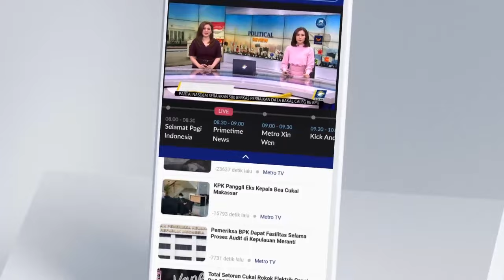Empat TPS di Lamongan Gelar Pemungutan Suara Ulang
MetroTV, Komisi Pemilihan Umum Kabupaten Lamongan, Jawa Timur menggelar pemungutan suara ulang. Pemungutan suara ulang berlangsung di empat TPS di tiga kecamantan. Sebelumnya, empat TPS tersebut ada pemilih yang tidak tercantum dalam DPT tambahan namun menggunakan hak suaranya.